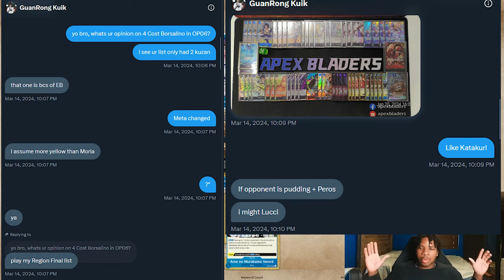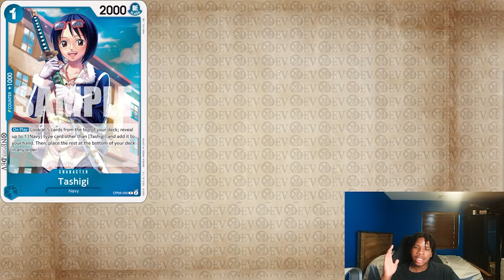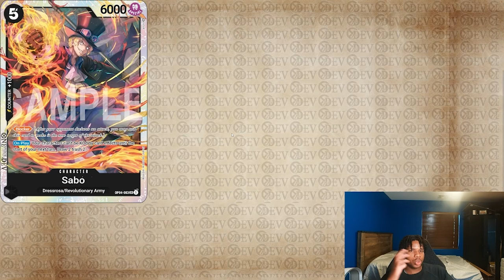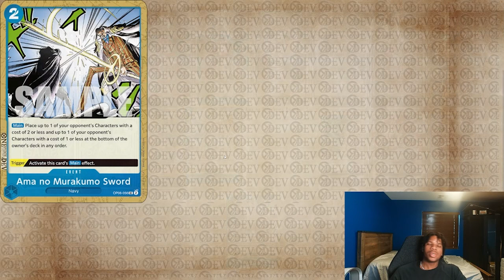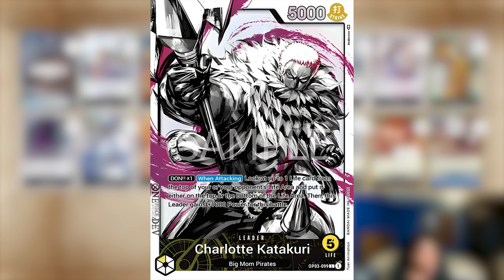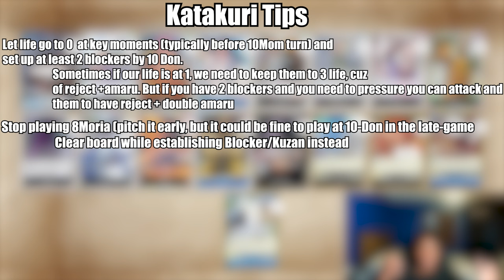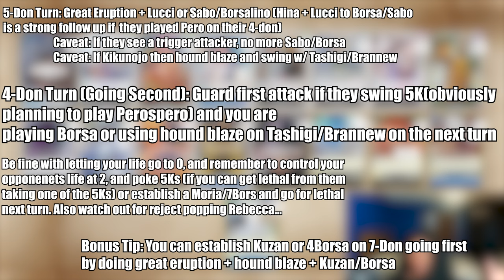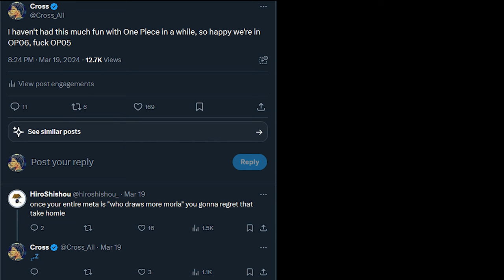INTRO to OP06 Sakazuki Deck! + How to Fight Katakuri | Saka Deck Profile + Tech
Sakazuki is getting banned next set, so today I am introducing one of the strongest One Piece Card Game Set 6, OP06 Decks that is doomed to be banned soon!